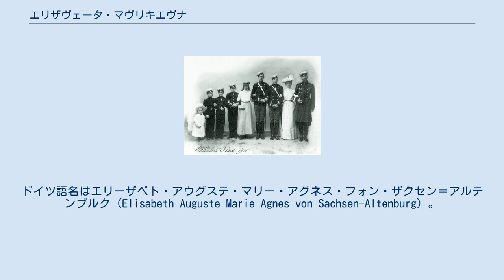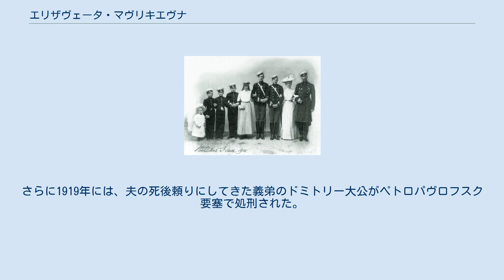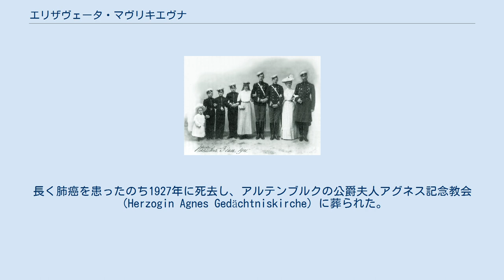エリザヴェータ・マヴリキエヴナ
ザクセン＝アルテンブルク家
エリザヴェータ・マヴリキエヴナ（露: Елизавета Маврикевна, 1865年1月25日 マイニンゲン - 1927年3月24日 ライプツィヒ）は、ドイツのザクセン＝アルテンブルク家の公女で、ロシアの皇族女性。
コンスタンチン・コンスタンチノヴィチ大公と結婚し、ロシア大公妃の称号を有した。
ドイツ語名はエリーザベト・アウグステ・マリー・アグネス・フォン・ザクセン＝アルテンブルク（Elisabeth Auguste Marie Agnes von Sachsen-Altenburg）。
 ザクセン＝アルテンブルク公子モーリッツとその妻でザクセン＝マイニンゲン公ベルンハルト2世の娘であるアウグステ（1843年 - 1919年）の間の次女として生まれた。
当時のプリンセスにありがちな、信仰心、フランス語、古典文学、ピアノ演奏などが中心の教育を受けた。
幼い頃はヨーロッパ中にいる親戚を訊ねて各国の宮廷を訪れた。
 1882年、又従兄にあたるロシアのコンスタンチン・コンスタンチノヴィチ大公がアルテンブルクの宮廷を訪れ、エリーザベトは彼と婚約した。
「KR」のペンネームで知られるコンスタンチン大公は、婚約に際してエリーザベトに詩を捧げている。
 エリザヴェータと夫のコンスタンチン大公、1894年 1884年4月27日にサンクトペテルブルクにおいて、コンスタンチン大公と結婚した。
コンスタンチンは皇帝ニコライ1世の次男コンスタンチン・ニコラエヴィチ大公の跡取り息子で、ロマノフ家のコンスタンチン分家の当主であった。
エリーザベトは結婚に際し、洗礼名をロシア式にエリザヴェータ・マヴリキエヴナ（Елизавета Маврикевна）と改め、嫁ぎ先のロマノフ家では「マヴラ（Мавра）」の愛称で呼ばれた。
エリザヴェータが結婚に際して正教に改宗すること拒んでルター派の信仰を保ち、またコンスタンチンが隠れた同性愛者だったにもかかわらず、夫婦仲は良好だった。
しかし、エリザヴェータは夫と違って優れた知性や芸術的感性を持ち合わせない女性だった。
 第1次世界大戦中に四男のオレグと夫のコンスタンチン大公を相次いで失い、エリザヴェータは悲嘆にくれた。
1917年の10月革命後、さらに長男のイオアン、三男のコンスタンチン、五男のイーゴリがボリシェヴィキ政府に拘束され、1918年7月18日にエカテリンブルク郊外のアラパエフスクで一族の他の者たちとともに処刑されている。
次男のガヴリールもまた拘束されたが、マクシム・ゴーリキーの尽力で解放され、国外に脱出した。
さらに1919年には、夫の死後頼りにしてきた義弟のドミトリー大公がペトロパヴロフスク要塞で処刑された。
 エリザヴェータは1918年10月、スウェーデンの外交官の尽力でビザを発給してもらい、未成年の2人の子供、ゲオルギーおよびヴェラを連れてスウェーデン籍の船舶でオンゲルマンランド地方に上陸した。
スウェーデン王グスタフ5世夫妻の招きでストックホルムに移った後、サルトシェバーデン（Saltsjöbaden）で暮らした。
 1920年にはベルギー経由でドイツに帰国し、弟の元ザクセン＝アルテンブルク公エルンスト2世の隠棲先に同居するようになった。
長く肺癌を患ったのち1927年に死去し、アルテンブルクの公爵夫人アグネス記念教会（Herzogin Agnes Gedächtniskirche）に葬られた。
遺骸は1939年にエルンスト2世の隠居所であるフレーリッヒェ・ヴィーダークンフト狩猟用城館（Jagdschloss Fröhliche Wiederkunft）の近くの墓所に改葬されている。
 コンスタンチン大公一家、1905年 ウィキメディア・コモンズには、エリザヴェータ・マヴリキエヴナに関するカテゴリがあります。